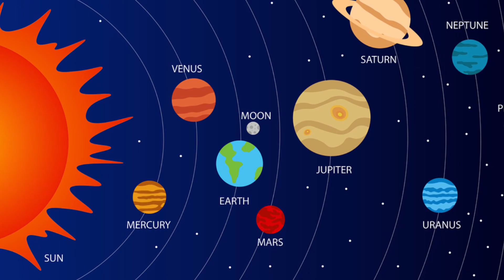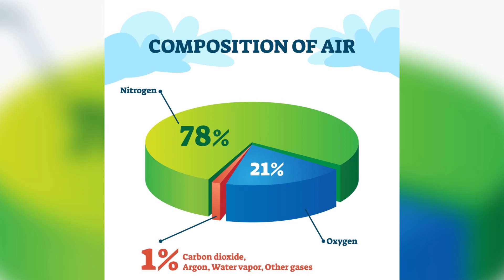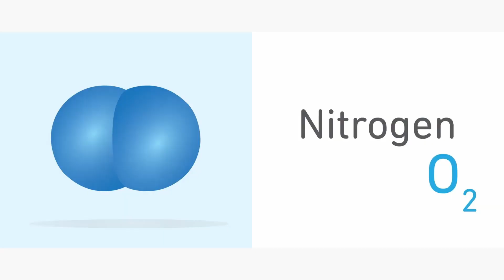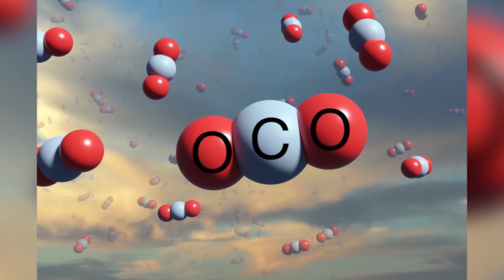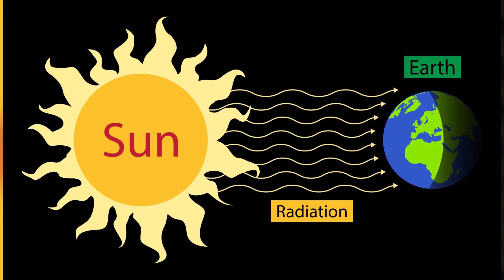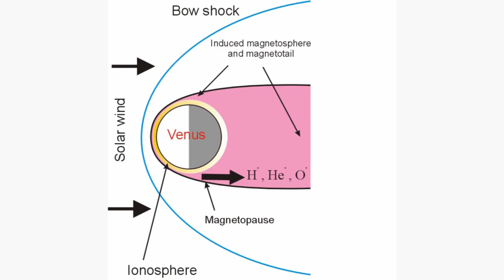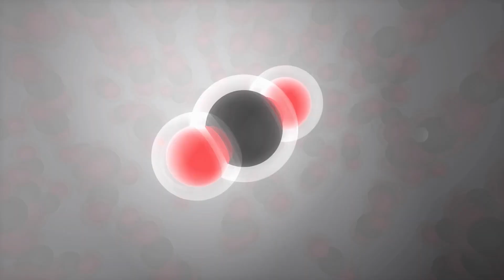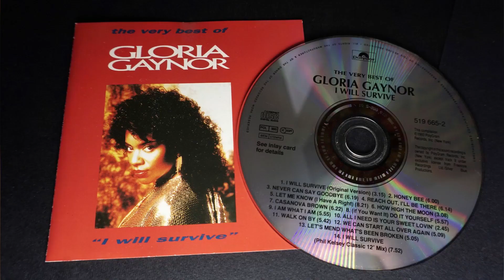Could We Colonize THIS Planet?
Would a different planet be better to colonize than Mars? The planet seems uninhabitable at first but there are creative ways we could colonize this planet in our solar system

Colonizing Mars has been a popular idea in science fiction, but there are several practical challenges to consider. For one, it is a long and difficult journey to get to Mars and it is not currently possible to return or access medical care while there. Additionally, the surface of Mars is inhospitable and would require specialized gear to survive. There is an alternative option for habitation a planet which has a region at about 30 to 40 miles above the surface with Earth-like conditions. One option for habitation on this planet would be to build floating platforms or cities held up by gas bags filled with the planet's thick atmosphere, which is mostly made up of carbon dioxide. While the surface is too hot for human survival, the upper atmosphere has the same pressure and temperature as a comfortable day on Earth. There are also resources available on the planet, such as nitrogen and oxygen, that could be used to sustain a human settlement. While the clouds contain sulfuric acid droplets and would require protective gear, the temperature and pressure in the upper atmosphere are easy to cope with and it would be possible to make equipment redundant and acid-proof. Additionally, the upper atmosphere has a higher concentration of hydrogen, which could potentially be used as a fuel source. Overall, while Mars may be the more popular choice for colonization due to its proximity to Earth, there is another planet with many potential advantages that make it a worthy consideration.